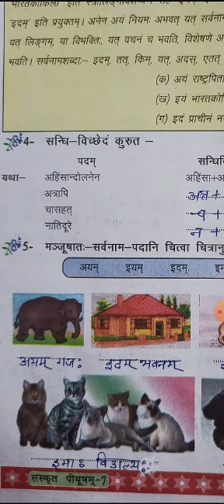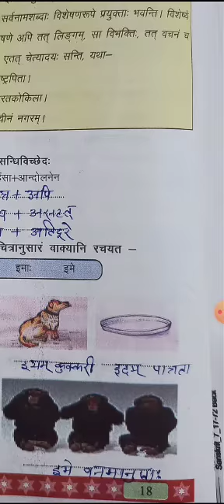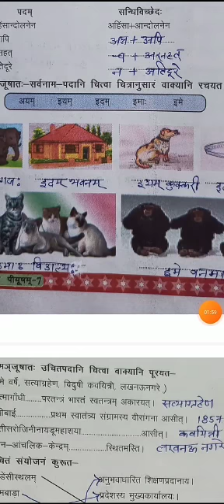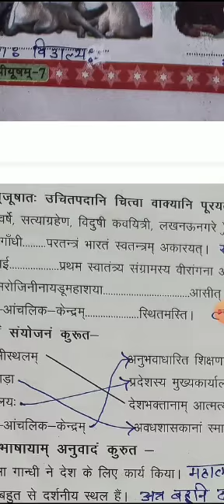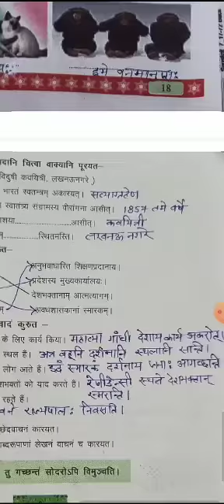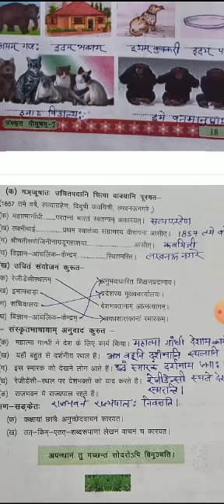MEDIUM- ENGLISH CLASS- 7 SUBJECT- SANSKRIT TOPIC- CHITRAPATHAH